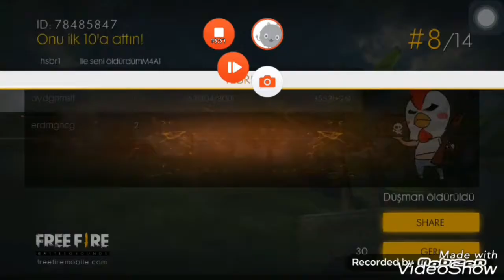PUBG #7 MULTI OYNADIK COK YANLIS HAREKET YAPTIK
HEPINIZE MERHABA ARKADASLAR SERIMIZIN 7. BOLUMUNE HOS GELDINIZ BUGUN PUBG YANLIS HAREKET YAPTIK IYI SEYIRLER